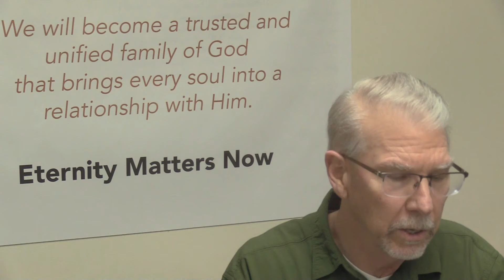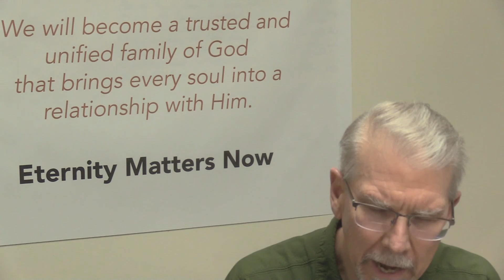Bible class preview for 3 21 21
Tony Keesee prepares the Mannford church of Christ for David Stites Bible class for March 21.